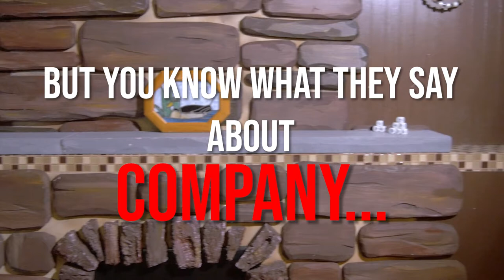Company... Like Fish Escape Room Trailer Tactical Escape 101 Stevens Point July 2022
Book your adventure now at tacticalescape101.com

Open by reservation only.

Company... Like Fish is made for 2-6 players and is our least difficult room at our Stevens Point, WI, location.